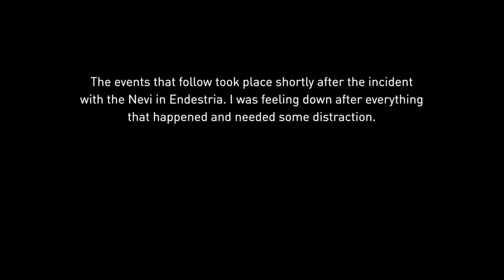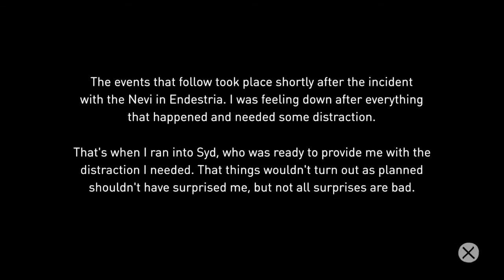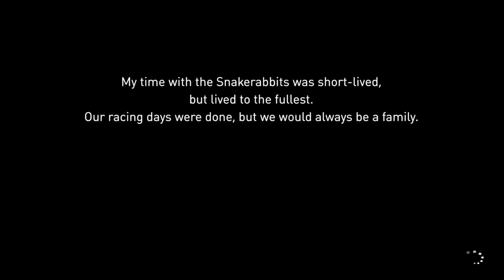Gravity Rush Remastered- Selina Kyle #29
Meowzer Wowzer